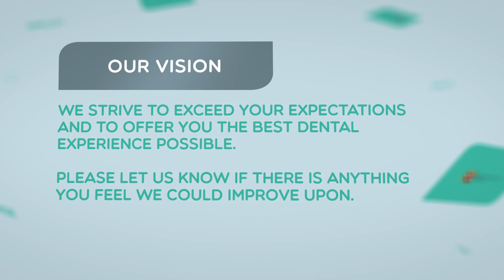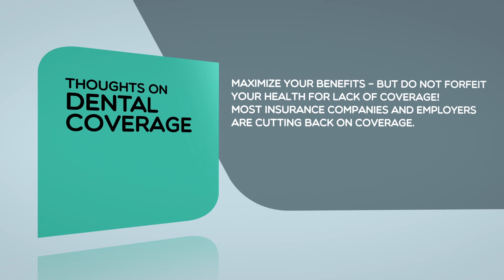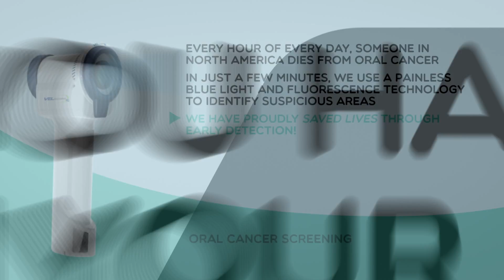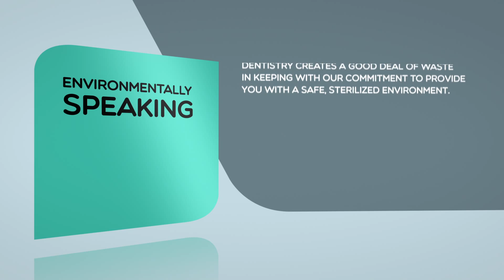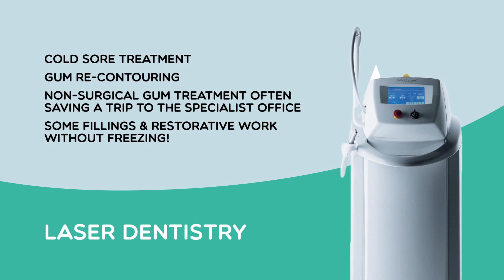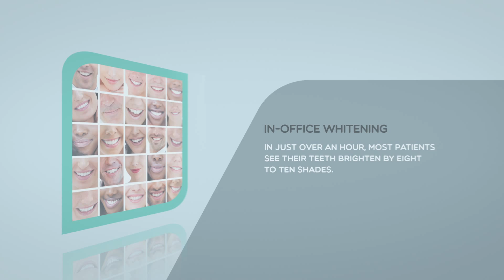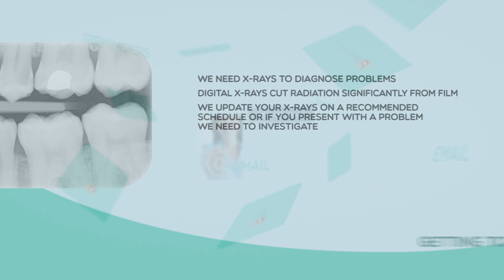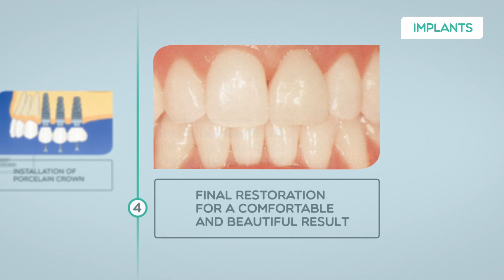Metropolitan Dental - Final Cut 1920X1080